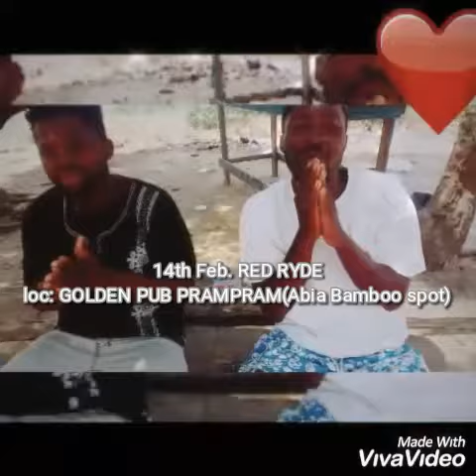Nana ipod freestyle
Dangme rap God